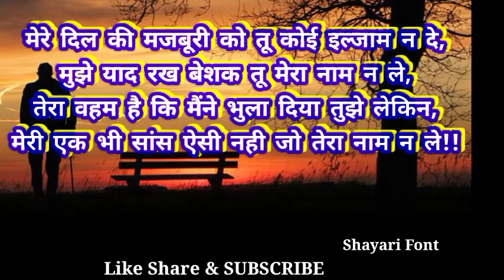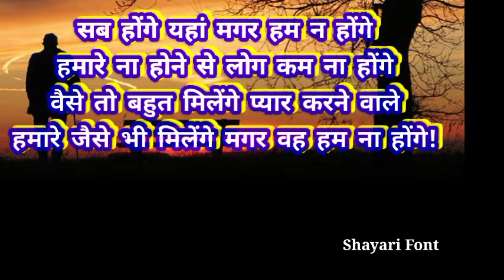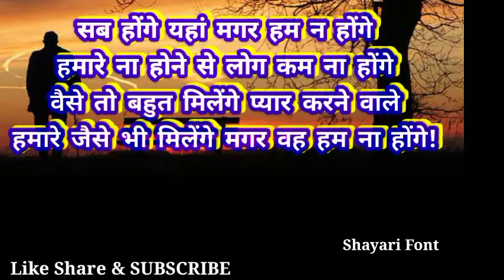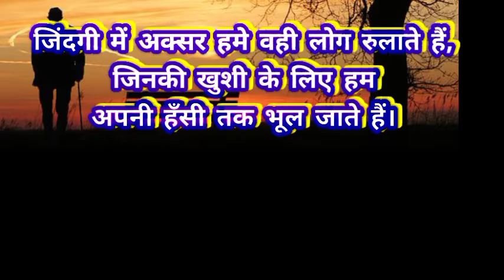प्यार मोहब्बत की दर्द भरी हिंदी शायरी 🌹 New Romantic Sad Love Shayari 🌹 Best Sad Love Shayari 2022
Shayari Font
New Romantic Love Shayari
Hindi Love Shayari🌹 Lovers Ki Shayari💚💘 || Beautiful Love Thought in Hindi
सच्चा प्यार करने वालों की शायरी || दिल छू लेने वाली शायरी || Heart Touching Shayari || Love Shayari